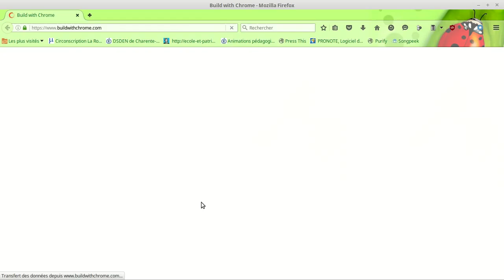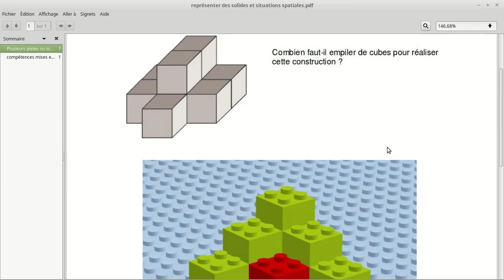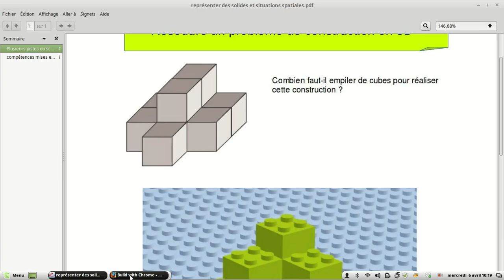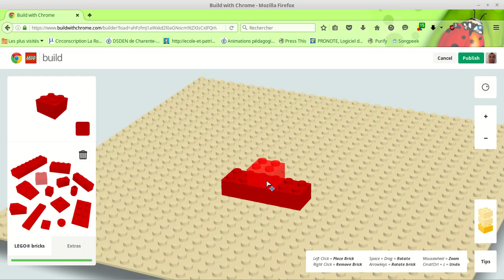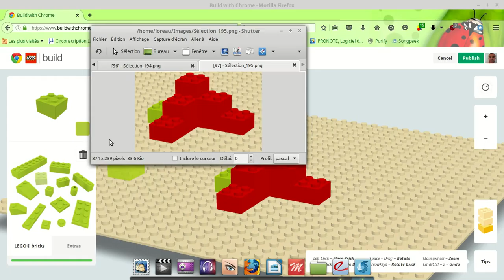construction3D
Activités géométriques avec l'application en ligne buildwithchrome pour créer des situations spatiales